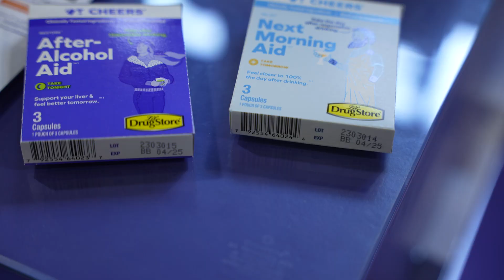Hangover Aids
Cheers gives c-store retailers the chance to offer their customers supplements to combat the negative after-effects of drinking alcohol. With alcohol being such a popular c-store purchase, retailers can stock these aids alongside it.